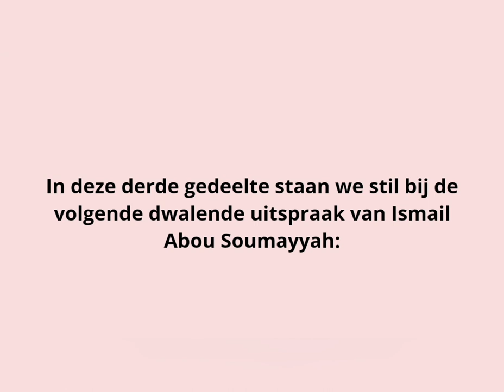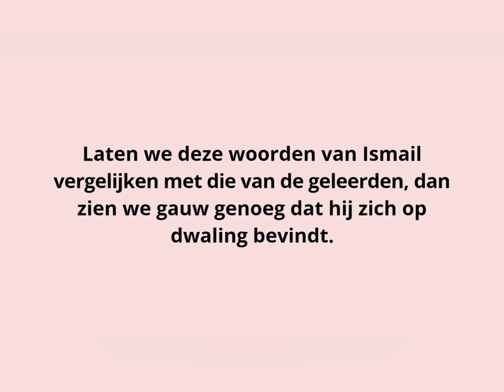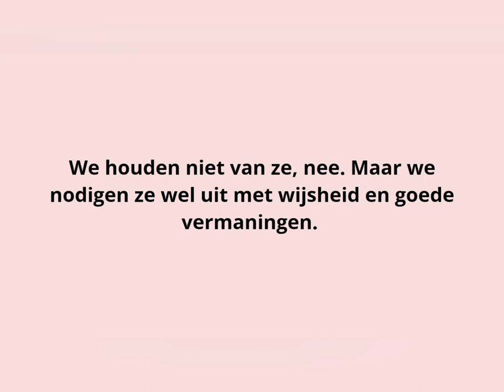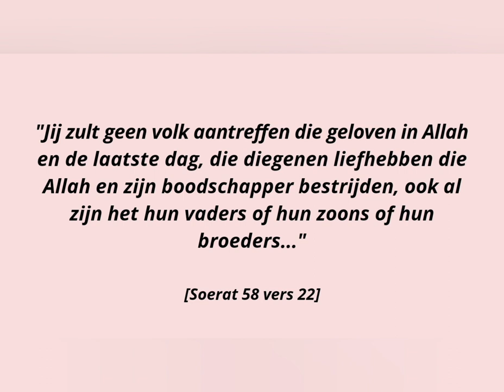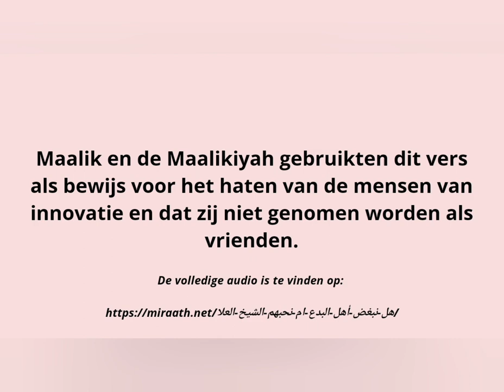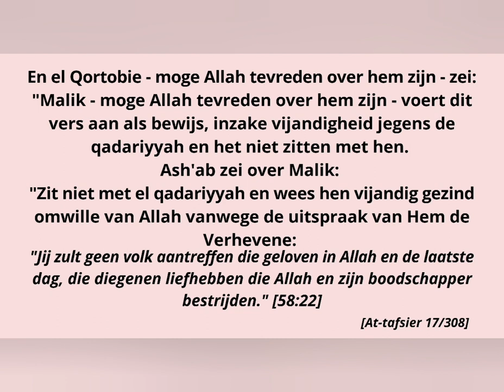Ontmaskering van Ismail abou Soumayyah | Deel 3 | Dien je de innoveerders te haten?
Deze video is onderdeel van een reeks aan verhelderingen omtrent een aantal dwalende uitspraken van Ismail. In sha Allah zullen de volgende delen snel gedeeld worden met de wil van Allah.

Wees gewaarschuwd voor hem en zijn soortgelijken die zich op de ichwani methodologie bevinden.

Vele andere misvattingen van Ismail en zijn Ichwani genoten worden hier ook verduidelijkt:

Volg onze social media-kanalen: Instagram: salafiyyahDH Twitter : salafiyyahDH

WIE ZIJN ICHWAAN AL MUSLIMIEN:

The so-called "Muslim Brotherhood" (al-Ikhwan al-Muslimeen) is an organization that was set up in Egypt in 1928 and modeled upon a prior organization set up by the suspect figure Jamal ul-Din al-Afghani. Its founder, Hasan al-Banna was an Ash'ari and Hasawi Sufi. Its two most influential figureheads are Hasan al-Banna and Sayyid Qutb and they each laid down the foundations for the two major strains of Ikhwani thought and methodology. Hasan al-Banna brought the alleged "golden principle" of accomodating all of the deviant sects in order to amass as large a number as possible (to be used to help achieve the political goals and aspirations of the leaders of this group). This included making inroads, allegiances and friendships with the Iranian Rafidah.Sayyid Qutb (website) brought the elements of Takfir (of all contemporary Muslim societies) and the necessity of revolution(against them) through which rulers are targeted and replaced. Both these methodologies work hand in hand and are two sides of the same coin. As a result, the Muslim Brotherhood has been a useful tool for creating chaos and corruption both in religious and worldly affairs and served as a useful proxy to help achieve geo-political agendas (genomen van